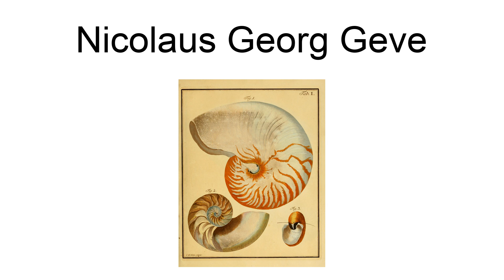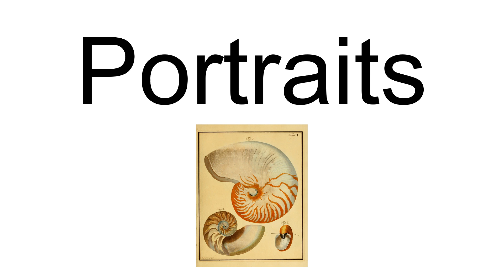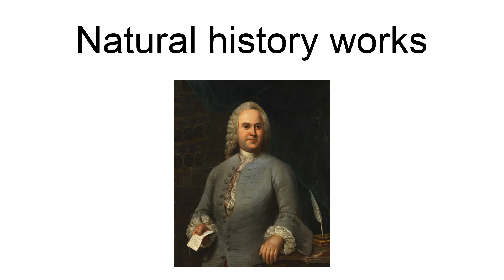Nicolaus Georg Geve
Nicolaus Georg Geve , also Claus Georg Geve ( 1712  - June 21, 1789 in Schleswig ) was a Danish painter and illustrator.
It is thought that Geve was born in either Schleswig or Hesse.